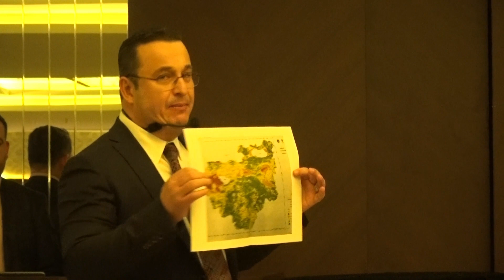5 Yıla Geçmiş 50 Yılın Hayali, Gelecek 50 Yıla Değer Katacak Hizmetler Kazandırdık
142. yıllık Belediye tarihine damgasını vuran hizmetlerle ilçede büyük değişim ve gelişim sağlayan Mustafakemalpaşa Belediye Başkanı Mehmet Kanar, Bursa basını ile bir araya geldi.